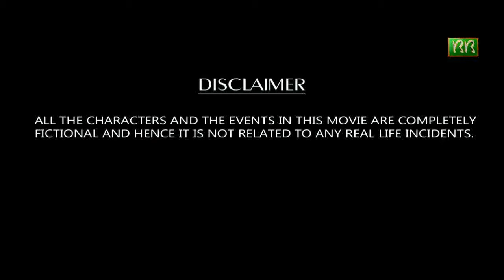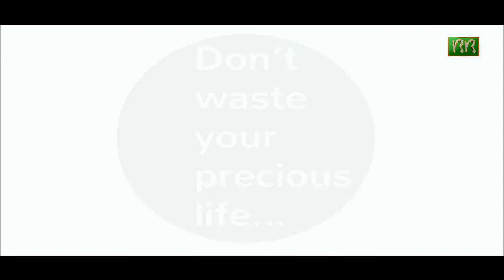BEING HUMANE - 720p HD - SHORT FILM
Being Humane (2014) is a short film made by the Backbenchers Films.
The film is based upon the brutal act of ragging.

Cast:
Souptik Mukherjee
Rajarshi Ray
Manish Kumar Paul
Rajdeep Pal

Story & Script: Sayan Chatterjee
Screenplay & Editting: Sayan Chatterjee.
Cinematography: Sayan Chatterjee
Music & Background Score: Sayan Chatterjee
Director: Sayan Chatterjee

Enjoy. :) (y)